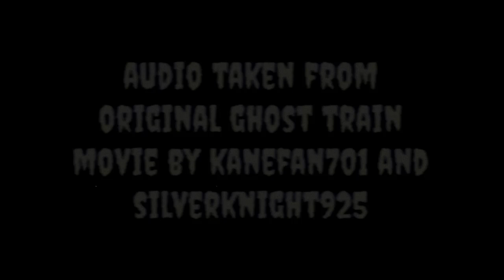The Untold Story Of Timothy - Remake (1910s Version)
The used audio and some used clips do not belong to me.
A CubeBird Mini Movie - 1910s Style
Directed by CubeBird
Edited by CubeBird
Written by KaneFan701
Narrated by KaneFan701